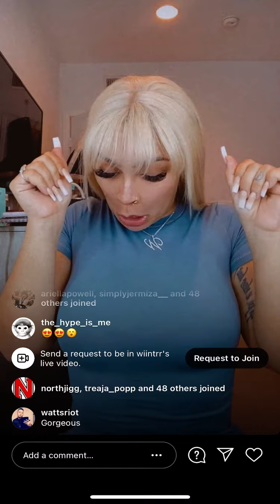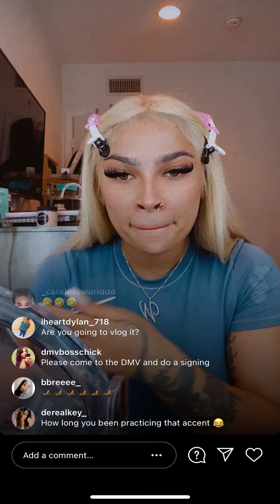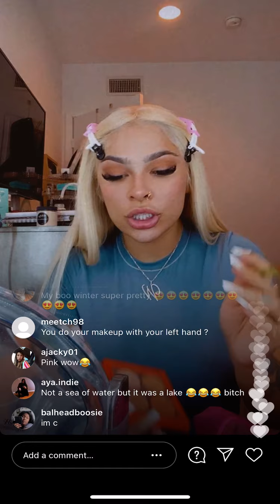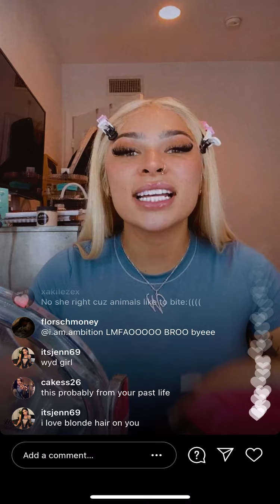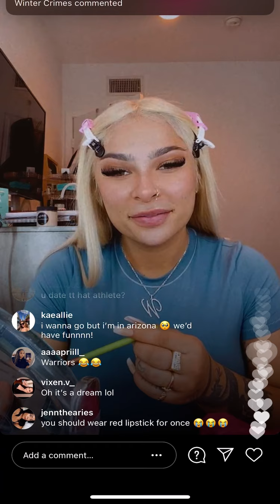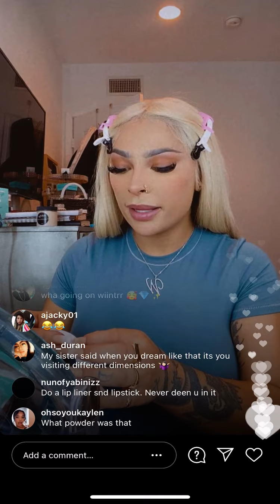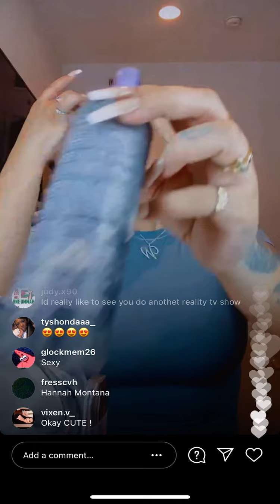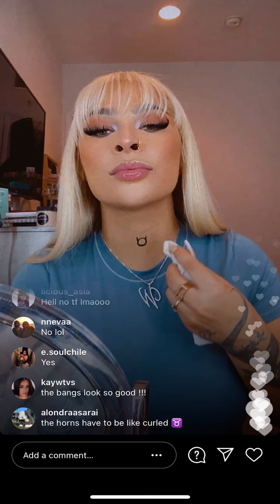Winter Blanco -IG Live 8/11/2021